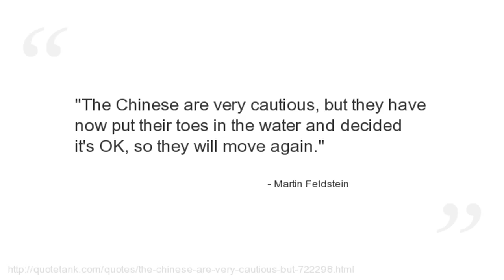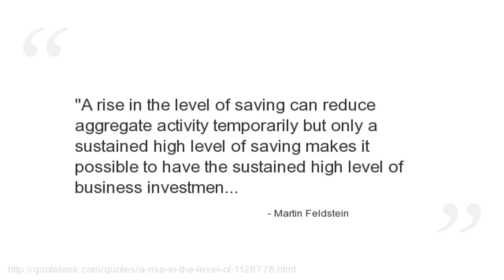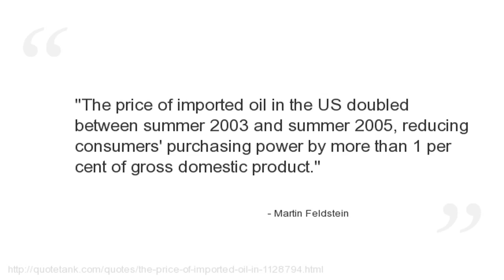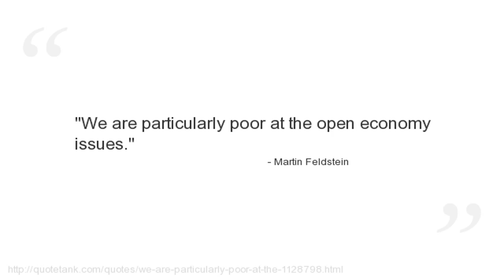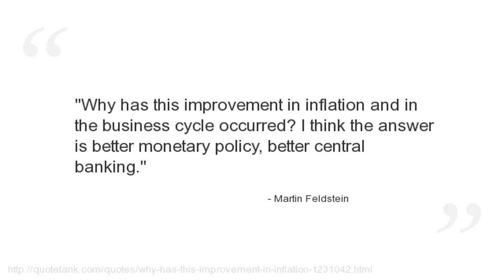Martin Feldstein Quotes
Who is Martin Feldstein?
An economist.